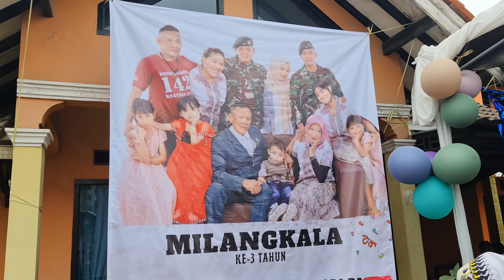AA DANI JADI GRANDONG!!! AA UGUN JADI BARONG - PERSIAPAN SEBELUM PENTAS - Seni Benjang Mekar Budaya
Selamat Datang Di Channel Youtube Budaya Sunda Chanel😁🙏
Ini Adalah Channel Youtube  Yang Kami Buat Dengan Sengaja Untuk Melestarikan Budaya Indonesia
Nama :  Budaya Sunda Chnnel
Isi dari channel youtube Ini  Akan Berisi Video-Video Kebudayaan Asli  Nusantara Dan video lain sebagainya yang mungkin akan menghibur.

Selain Mendokumentasikan Dalam Bentuk Video Kami Juga Mempunyai Dokumentasi² Video & Foto Foto Di

Budaya Sunda Channel Menyajikan Video - Video Tentang
Bajidor Jaipong, Benjang ,Seni Reak , Seni Kuda Renggong ,Dan Kebudayaan Lainnya Yang Ada Di Indonesia.
Untuk Mendukung Video Video Kami Mohon Untuk..